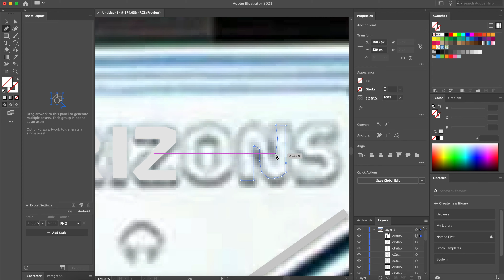Vector Art - Horizons (EPCOT Future World)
A Vector Art time-lapse of EPCOT's former Horizons attraction.

(This video was suggested by 91J Loves Disney. If you have an idea for a video, leave your suggestion in the comments!)